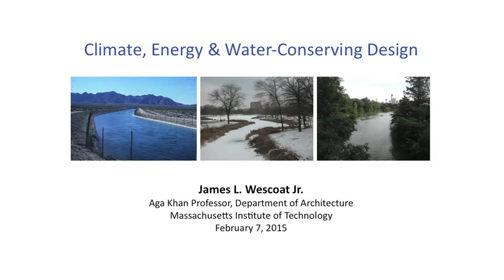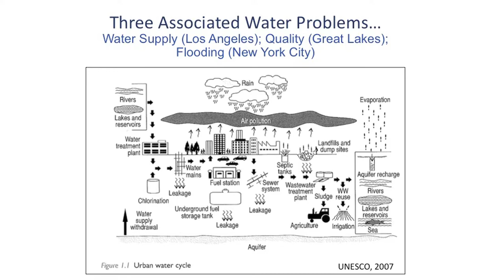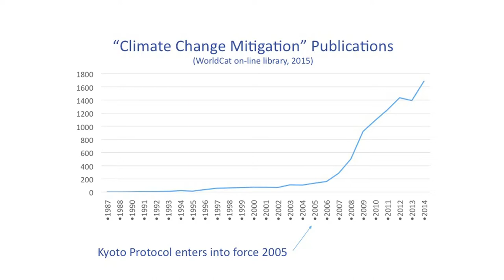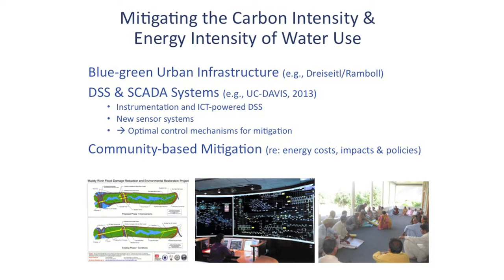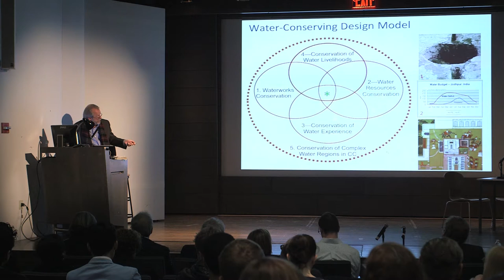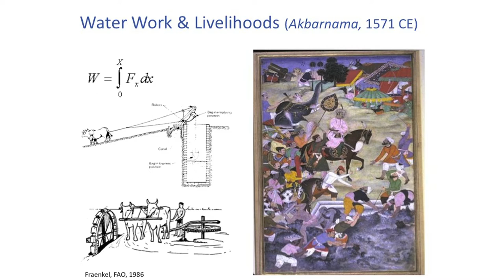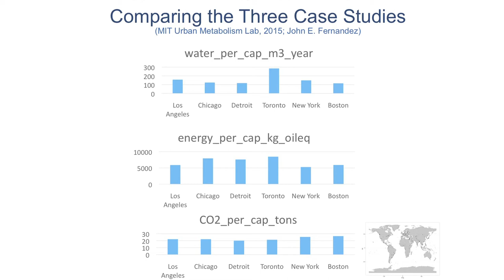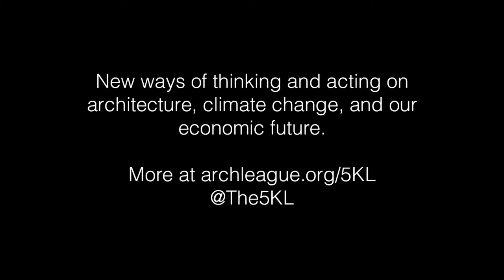5KL Water | Climate, Energy, and Water-Conserving Design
The Five Thousand Pound Life: Water, a symposium on issues of water supply in the context of climate change, examined case studies on Los Angeles, the Great Lakes region, and New York City. The event was organized by The Architectural League and The Cooper Union Institute for Sustainable Design.

In an opening lecture that establishes context for the subsequent regional case studies, James Wescoat provides an overview of water resources management in the context of climate change. He presents three overarching concepts to guide understanding of contemporary water supply and use: mitigation, energy intensity, and water-conserving design. This last topic is his focus, exploring methods of environmental design, engineering systems design, and policy design to more effectively manage our water systems.

Wescoat offers comparative analysis of hydroclimatological conditions — such as sources of water supply and levels of greenhouse gas emissions from water use — across the United State’s major urban regions. While recognizing the diversity of contexts and, therefore, the unique issues faced by these regions, he also emphasizes the potential of lessons learned from disparate places, bringing in inspiration from his own research in Rajasthan, India, and Karachi, Pakistan. He calls for an innovative, integrative approach to water-conserving design to address our critical water problems.